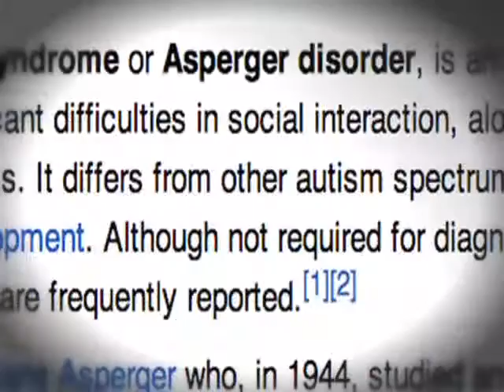Riverside Mad Dogs go to Special Olympics World Games 2013